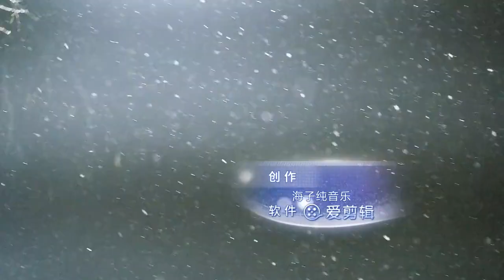你对我意味着什么